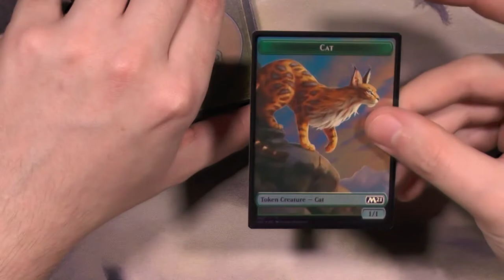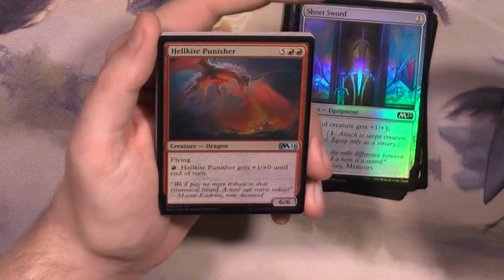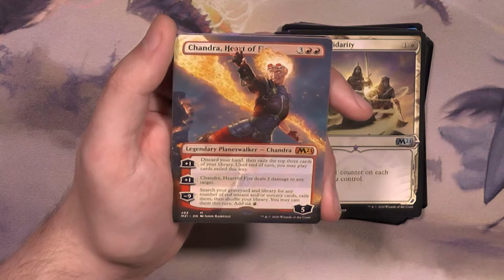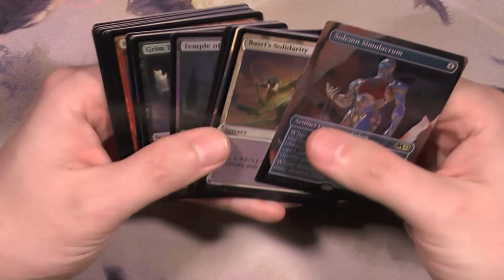Core 2021 Collector Booster331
Auch wenn das Set aus 2020 ist wollte ich zum Ende von 2021 das Collector Booster von Core 2021 zeigen :)
Nachdem dieses Jahr wieder kein Coreset kam :D